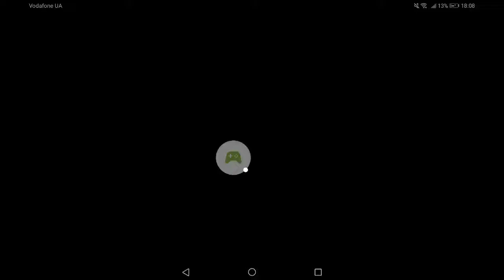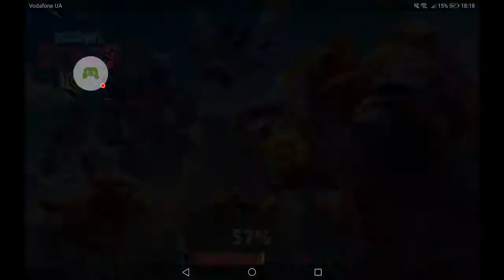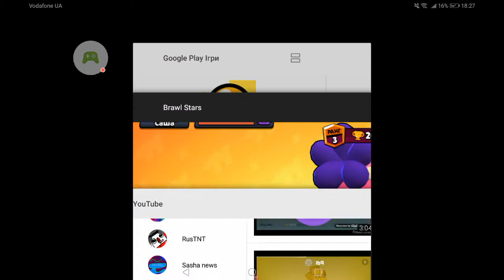Brawl Stars - Part 22 1577-1641 Trophies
Brawl Stars

- Записано за допомогою Google Play Ігор на пристрої Android